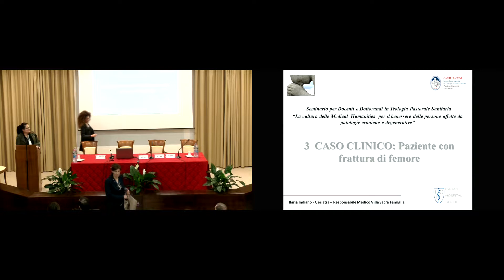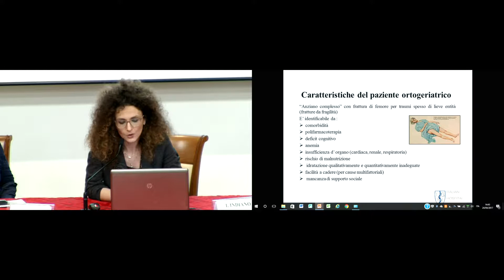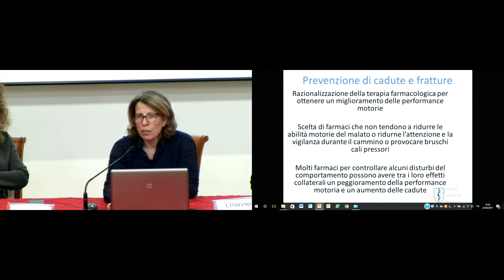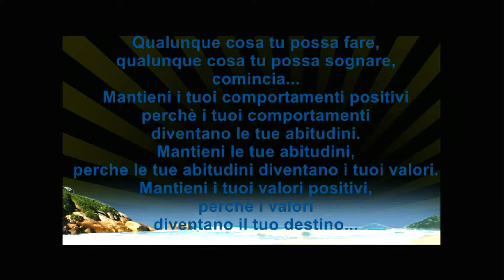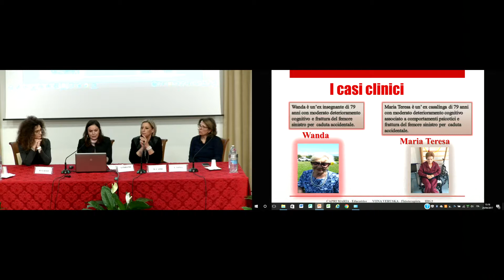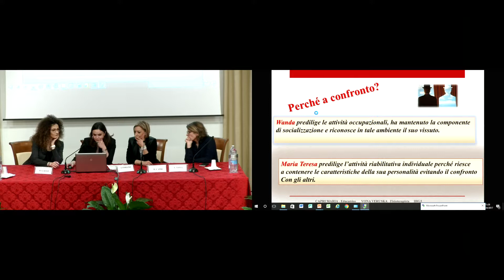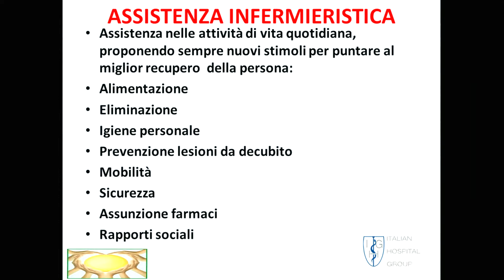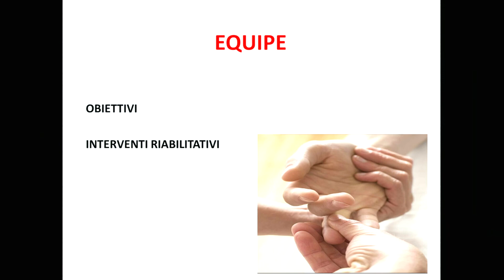Medical Humanities - Seminario Italian Hospital Group (1)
La cultura delle Medical Humanities per il benessere delle persone affette da patologie croniche e degenerative